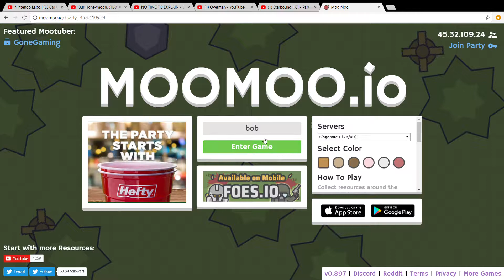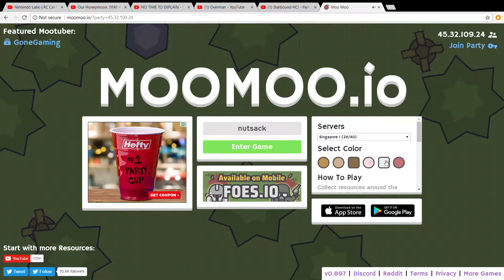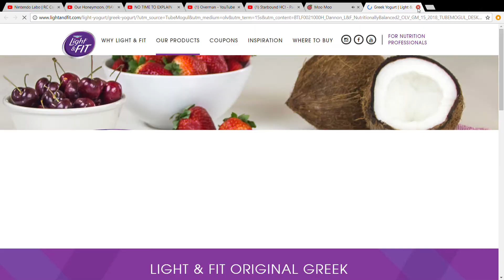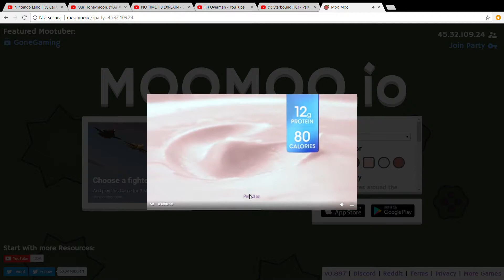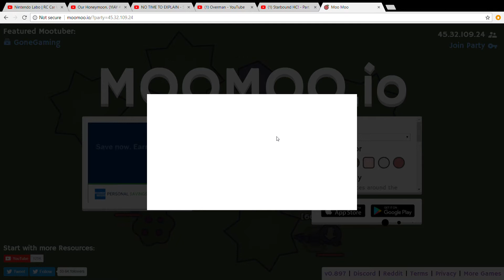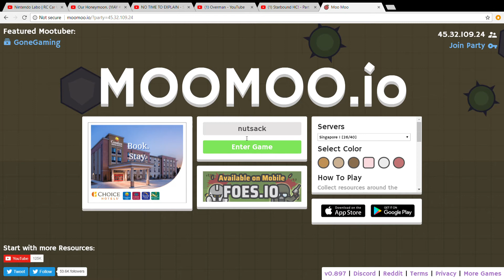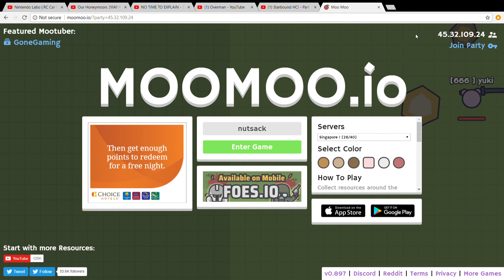Moo Moo:MEAT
All play more.